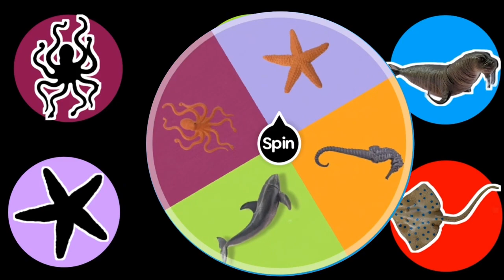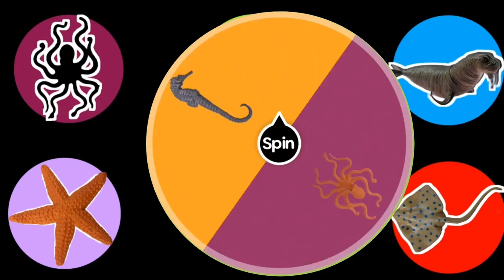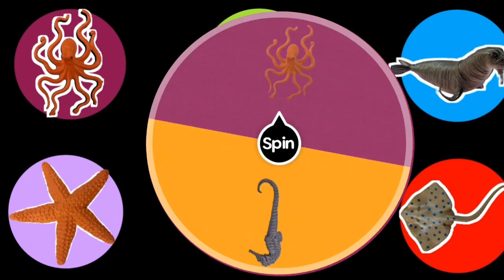Best way to learn Sea animal names for toddlers and nursery kids | six sea animals |guess the names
This channel helps kids to learn easy and fun way . This video is about sea animal.